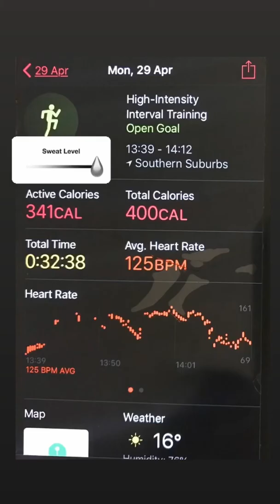30Min Cardio HIIT workout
This workout will increase your heart rate as well as your fitness level!